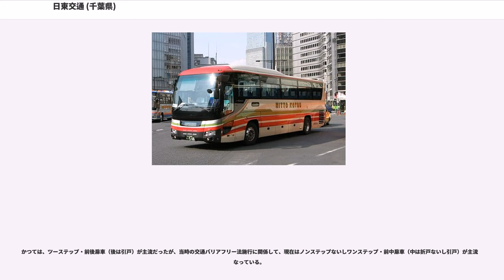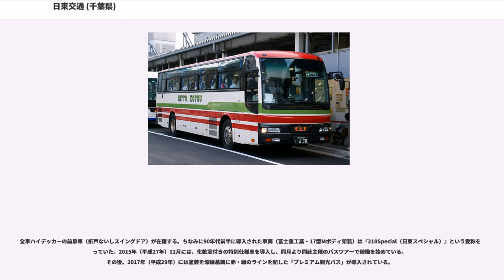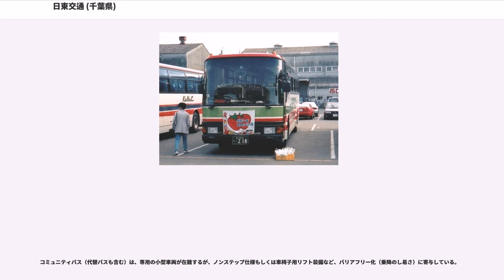日東交通 (千葉県)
日東交通株式会社（にっとうこうつう）は、千葉県木更津市・君津市・富津市・袖ケ浦市で主に事業を展開するバス会社。

かつては、房総半島南部一円にエリアを持っていたが、1994年（平成6年）10月に鴨川日東バス、館山日東バスを分社化し、現在の事業エリアとなった。その際、館山市にあった本社を木更津市へ移転している。ただし、高速バス部門の一部と貸切部門は分社化せず、本体に高速営業所、観光営業所として存在している（詳細後述）。
一般路線・貸切バスのほか、新日鐵住金君津製鐵所・東京電力富津火力発電所関連の特定輸送も手がけている。

大正初期当時の南房総は、県外との交通機関は海路のみで、東京に着いてから各地へ旅をするという「陸の孤島」同然の半島だった。

鉄道線が1912年（大正元年）8月に木更津駅まで、1913年（大正2年）6月に勝浦駅まで、それぞれ開通するまで南房総の陸上交通は人馬車が唯一の交通機関だった。

勝浦・木更津両駅から鉄道線が延長されると同時に、1913年（大正2年）、日東交通の前身である旅館・万歳館が自動車部を設立し、千葉県内における最初の許可を得て、木更津町（現：木更津市）に乗合自動車の運行を開始した。運行に際しては、イギリス大使館より払い下げた1910年型ダラック5人乗り乗用車が使用された。

ちなみに当時の運行許可証には「進行速度は市街地では8里（時速約30キロ）以内、その他は10里（時速約40キロ）以内」や「人馬車との離合の際は徐行や停車をすること」などといった条件が明記されていたという。

その後、三日月自動車や安房自動車、房州自動車などといった数社の乗合自動車が設立された。

1929年（昭和4年）4月、安房鴨川駅で房総東線（現：JR外房線）と房総西線（現：JR内房線）が結ばれ、房総半島を1周する鉄道線が開通した。こうして県内外の交流が深まった一方で、船舶による旅客輸送は撤退の一途をたどった。

内房地区は避暑地として栄え、日蓮の聖地である外房地区は観光・信仰のメッカとして、県内外より来訪する観光客が増加した。その甲斐もあり、乗合自動車は団体・一般旅客それぞれの輸送で繁栄した。

しかし、1923年（大正12年）に発生した関東大震災を境に経済恐慌が起こり、不況の波は南房総の地にも押し寄せる。ほとんどが弱小基盤にあった企業は、不当競争と少ない資本に耐えることが出来ず、合同会社を設立するまでに至ったのである。

1927年（昭和2年）3月、安房自動車（本社：北条町（現：館山市））・房州自動車（本社：安房郡白浜村（現：南房総市白浜町））が合併し、安房合同自動車が誕生した。現在の日東交通の創立である。

創立当初は、合併により不当競争は終息したものと思われたが、不況の波は国内経済を行き詰まらせ、安房合同自動車も経営難に陥った。この時、予想外の事態が発生する。1933年（昭和8年）、鉄道省は白浜町・千倉町（現：南房総市千倉町）など7町村を基盤とする省営自動車の運行を決定する。鉄道のない当該地域は安房合同自動車における『ドル箱路線』を擁していたが、当時の鉄道省は何事もなく重複区間で乗合自動車の運行を開始した。こうして重点路線の廃止という憂き目を見た安房合同自動車は、保田（現：鋸南町）・平群（現：南房総市富山地区）各方面への山間路線新設などで強化を図り、この窮地を乗り越えた。

この期間は、苦難の連続だった一方で会社の基盤を造る期間でもあった。

1937年（昭和12年）、日中戦争勃発から終戦（1945年（昭和20年）8月）までの間、木更津・館山両市中心に軍都として、海軍航空隊基地などの大規模な施設が造られた。あわせて人口も増加し、会社としても繁栄した。

しかし、国家総動員法が施行されると共に、1938年（昭和13年）にガソリン消費規制令が発令され、戦況が進むと同時に、車両・タイヤなどといった重要物資はすべて統制対象になってしまう。翌年の1939年（昭和14年）から、ガソリンに替わって木炭・薪を燃料とする「木炭バス」が運行の主体となる。

1941年（昭和16年）より太平洋戦争に突入し、運行に不可欠な物資は徐々に失われ、乗合自動車業界においても厳しい戦争経済の状況へと陥った。一部の従業員は兵士として招集され、車両資材の調達もままならない状態となり、実働車両がわずか5両という日も珍しくはなかった。

旅客輸送における責務を果た...